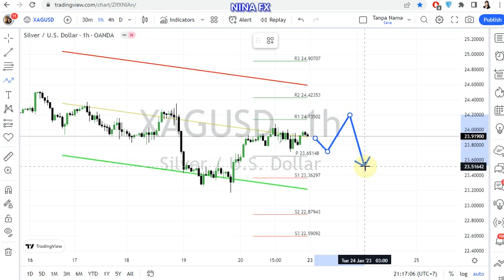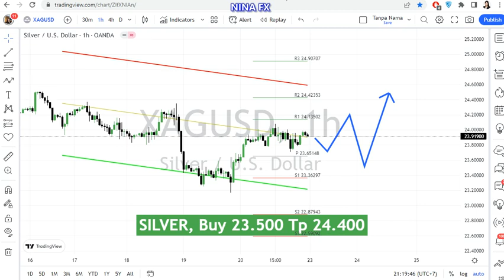Silver Daily Analysis for January 23, 2023 by Nina Fx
Bullish correction,